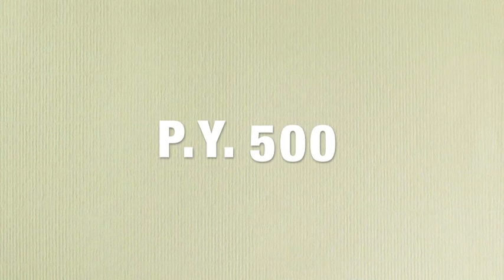Gopro P.Y 500 mixed dinghy extreme edit!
The RCYC P.Y 500 edit. My first time filming other boats, so it is a bit shaky. Well done to the winner of this event (Alex Barry+co.), you get 500 euro!
In the middle I filmed some crows eating, because I like filming random stuff.